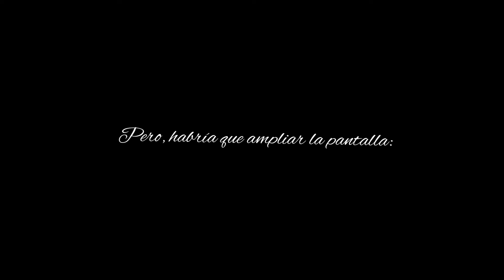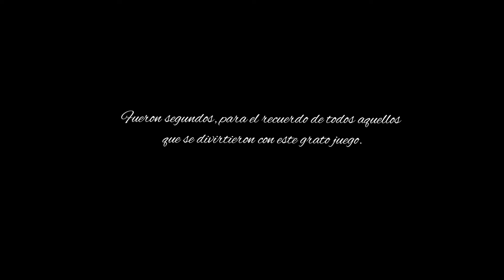DANIELLA, APRENDIENDO A JUGAR IGNITION: Un clásico en nuestro hogar, 18 marz (Urb. El Retablo-Comas)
ADVERTIMOS que este vídeo, no tiene necesariamente, un carácter instructivo; pues, se refiere más al ámbito personal-familiar, y a las creaciones o pedidos de los sobrinos de nuestra familia, que no necesariamente será de su interés.
Luego de esta aclaración necesaria, nos referimos al vídeo, donde se presentan algunos segundos de uno de los juegos más clásico de nuestra familia, referido a nuestros sobrinos. Ignition, para el recuerdo. Pero, con una antesala del juego: "Tarzán"... Grato volverlo a ver a través de estas imágenes.

Registros para el recuerdo familiar, y aunque Daniella no sea parte de la familia personal, consideramos que las imágenes merecen ser conservadas.

LUGAR: Nuestro hogar.
FECHA: Sábado, 18 de marzo de 2018.
AUTOR: NRMQ.